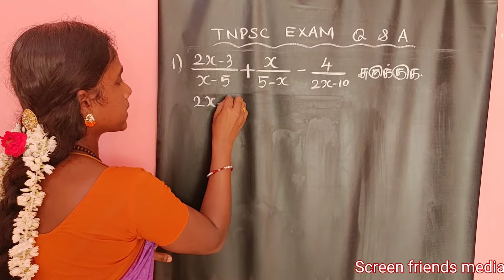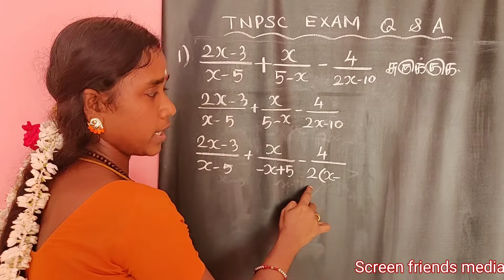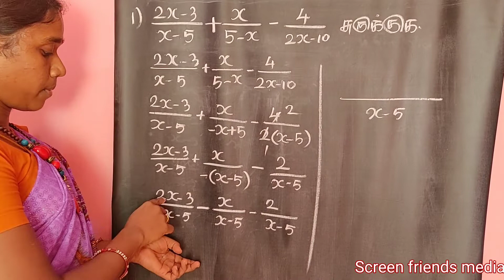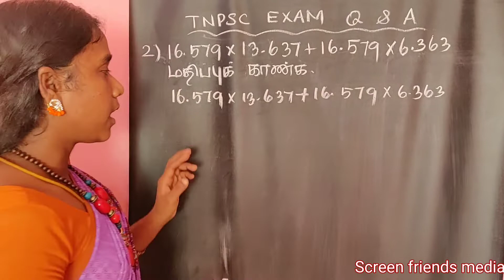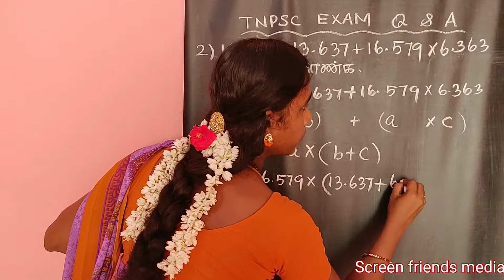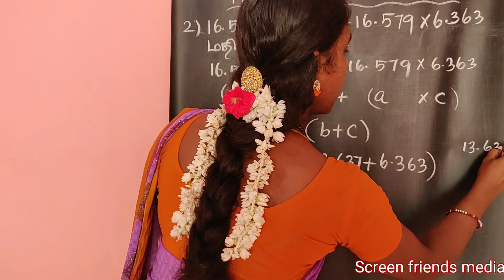tnpsc exam Q/A (16) Mathematics in தமிழ்.. screen friends media..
Dear friend please send your valuable comments..